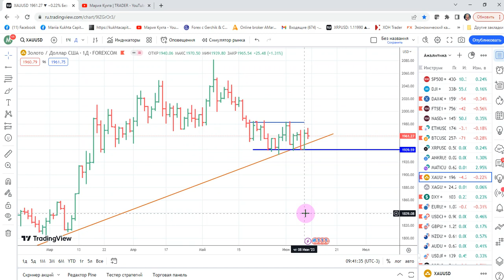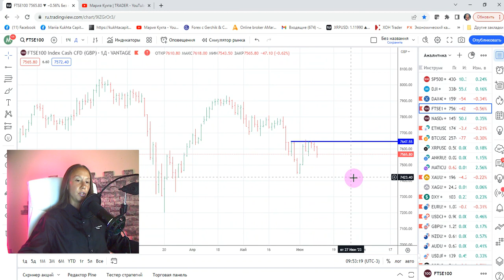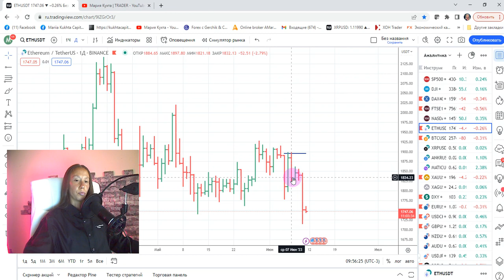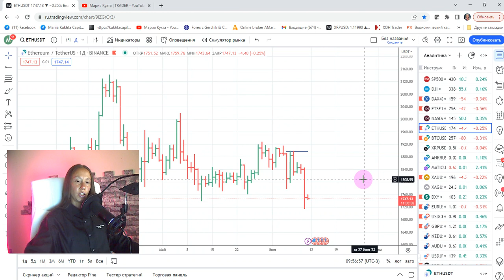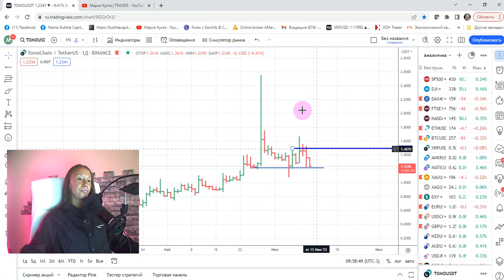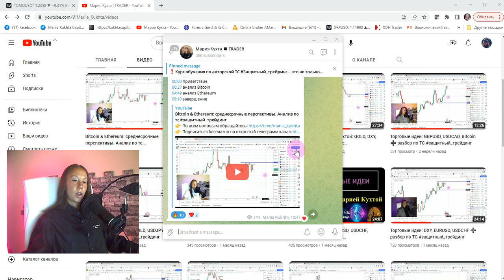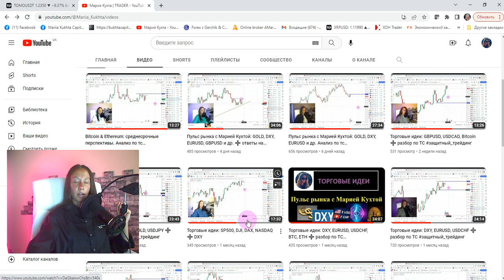Мария Кухта: GOLD, Brent, DAX, BTC и др. | AMarkets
Эпизоды:
00:00 приветствие
00:55 торговая рекомендация: GOLD
04:43 торговая рекомендация: нефть марки Brent
07:31 торговые рекомендации: DAX, FTSE
12:00 анализ криптовалютного рынка: Bitcoin, Ethereum, TOMOUSDT
16:53 завершение